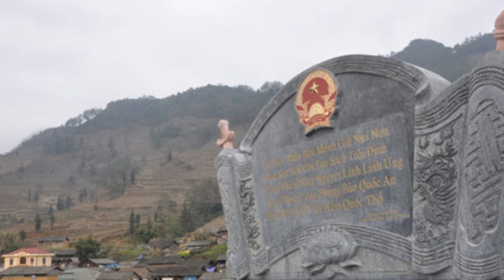MÀU HOA ĐỎ - QUANG THIỆN // Ca khúc ý nghĩa nhất trong ngày Thương Binh Liệt Sĩ 27/7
Với những người lính đã từng trải qua cuộc chiến, khúc tráng ca “Màu hoa đỏ” của cố nhạc sỹ Thuận Yến, phổ thơ Nguyễn Đức Mậu như một trang nhật ký đậm màu cuộc sống. Với những người chưa từng qua cuộc chiến, bài hát ấy là lời nhắc nhớ về một sự hy sinh “rực lửa” không được phép quên.
“Rực cháy lên màu hoa đỏ phía hoàng hoàng hôn”
 Cứ mỗi độ đến tháng 7, người ta lại nhắc nhiều đến một “Màu hoa đỏ”. Màu hoa ấy được nhà thơ Nguyễn Đức Mậu và nhạc sĩ Thuận Yến vẽ nên bằng những ca từ và giai điệu hết sức sâu lắng và xúc cảm. Đó là hình ảnh của người chiến sĩ từ giã mái tranh nghèo ra đi theo tiếng gọi của non sông và mãi mãi hóa thân thành “đá núi”, “mây ngàn” “bóng cây tre”… Màu hoa ấy còn là màu của chiều biên cương trắng trời sương núi, nơi có người mẹ già tóc bạc mỏi mắt chờ con…
Bao năm qua, chiến tranh đã lùi xa, bom đạn đã nằm yên trong quá khứ… nhưng người ta vẫn không thôi ca bài ca “Màu hoa đỏ” mỗi độ tháng 7 về. Bài ca ấy như góp vào tháng 7 linh thiêng tiếng đồng vọng của những ngày đã qua. Và “màu hoa đỏ” ấy từ lâu đã không còn là màu của những người ra đi nữa mà đã hóa thành màu của cả những người ở lại.
 Ngày 27/7 hàng năm là ngày Thương binh Liệt sĩ. Đây chính ngày ngày mà người Việt Nam ta sẽ lắng đọng lại, nhớ đến những công lao mà những người chiến sĩ đã bỏ ra, mồ hôi, nước mắt và cả máu để mang đến một đất nước Việt Nam độc lập và tự do.
 Con xin gửi lời tri sâu sắc nhất dành cho những vị anh hùng đã quên mình vì đất nước, vì nhân dân. Họ gửi lại tuổi 20 nơi chiến trường khốc liệt mà chẳng hề sợ hãi. Họ gửi lại những hoài bão tuổi trẻ vì nhân dân đất Việt, họ trở về với thân đầy mảnh đạn hay mãi nằm lại nơi đất mẹ cũng chẳng màng.
 Chúng con xin kính cẩn nghiêng mình bày tỏ lòng biết ơn với những vị anh hùng đang còn hay đã mất, với những Bà Mẹ Việt Nam anh hùng, với những người vợ tảo tần, với những gia đình mà người thân họ đã cống hiến tuổi xuân vì độc lập của nước nhà một cách chân thành nhất.
27/7/2024